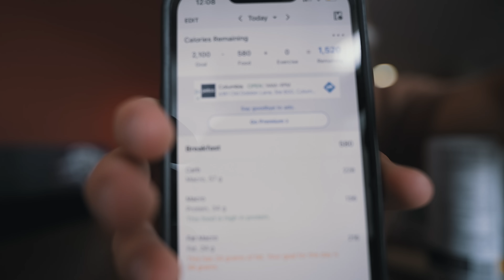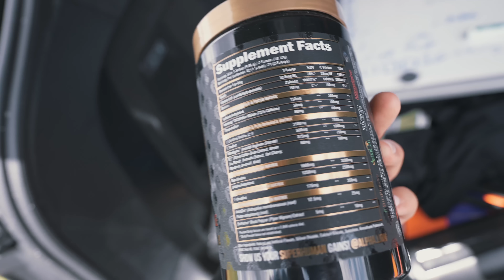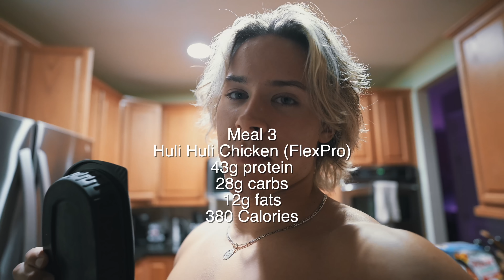Full Day Of Eating On A Mini Cut | I Might Compete!!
- superhuman pre (miami vice, orange gainsicle)
- s7 pump pills (boost nitric oxide over 200%)
- Apex burn (best dosed fat burner on the market)

6 Week Shred Competition Starts AUGUST 15TH